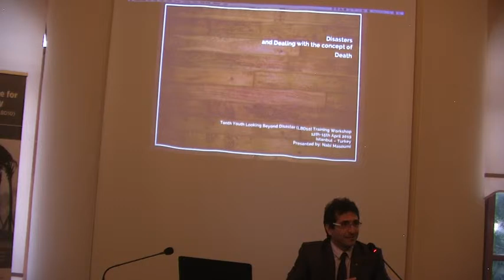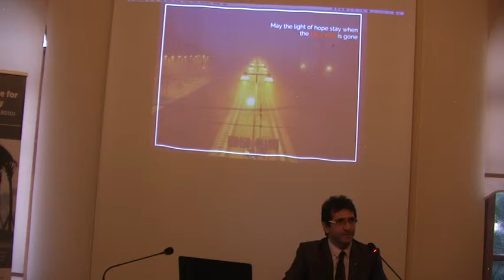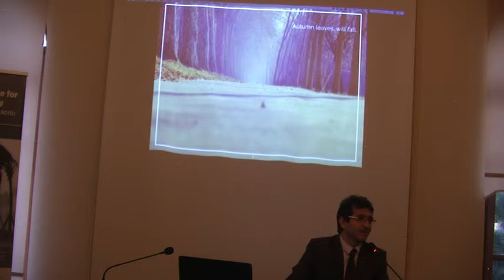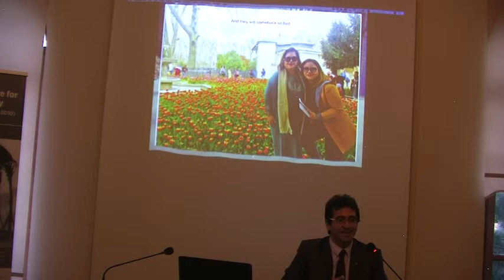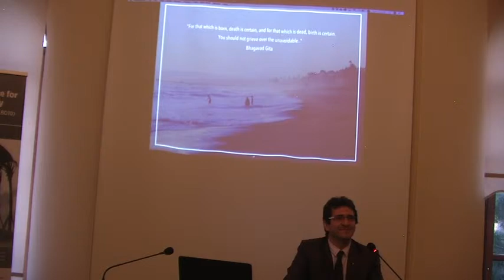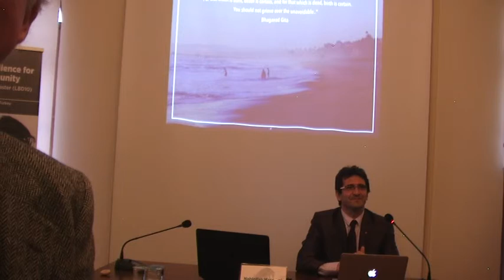Disasters & Dealing With the Concept of “Death” - Nabiollah Masoumi, LBD10; Youth Peace Ambassador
Disasters and Dealing With the Concept of “Death” - Nabiollah Masoumi, Youth Peace Ambassador, Iran/ Bulgaria.  Ethical Disaster Resilience for our Global Community: Tenth Youth Looking Beyond Disaster (LBD10) Training Workshop, 12-15 April 2019, BETIM, Turkey.  Explore scholarships for postgraduate study at American University of Sovereign Nations through Eubios Ethics Institute Decolonizing Education for All.